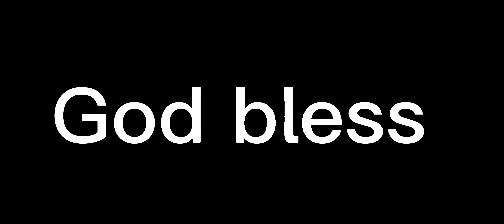Joe Burrow finds Tee Higgins for a very impressive play!!! What a fantastic throw and play Nice play